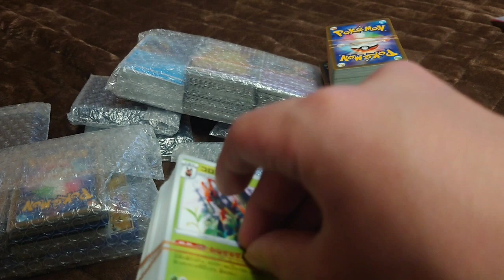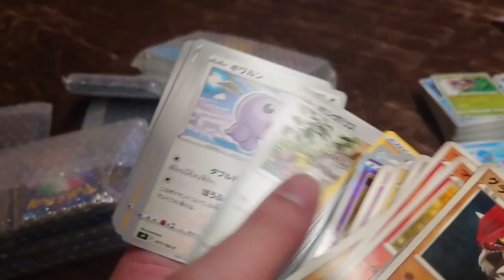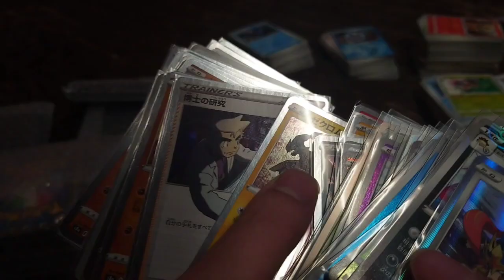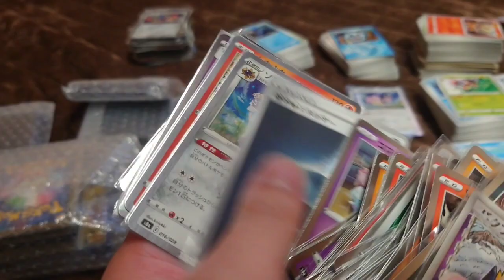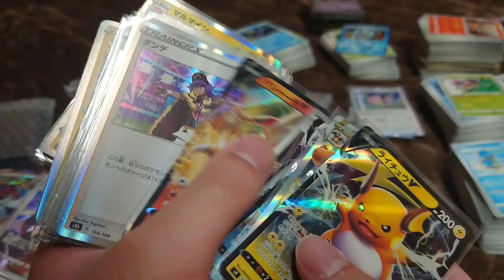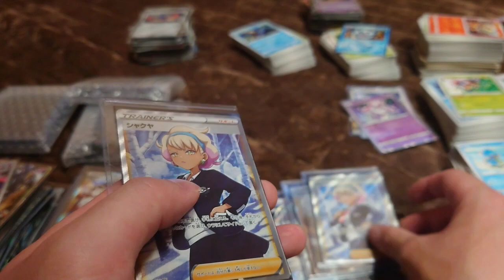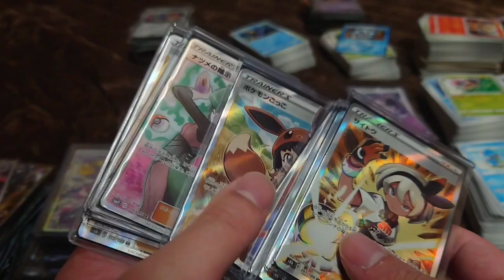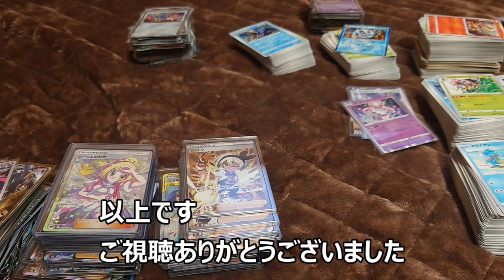【ポケモンカード】11万円の引退品を開封してみた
ミュージシャン: BatchBug